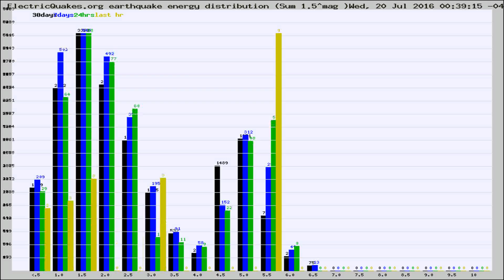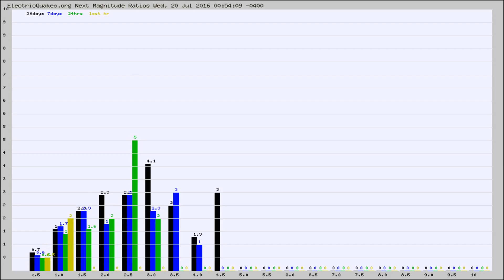Todays_Hourly_World_Earthquake_Statistics_from_ElectricQuakes.org_07-20-16+01:02:01